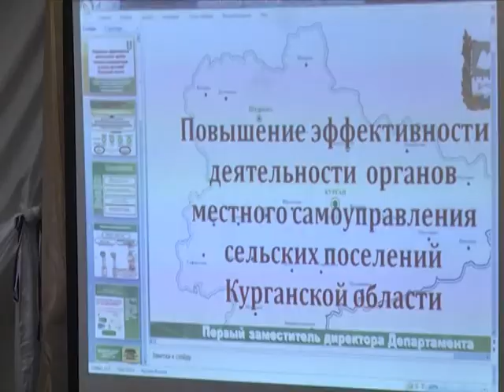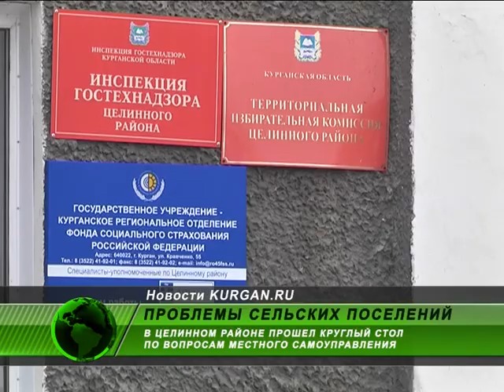В Целинном районе обсудили проблемы сельских поселений